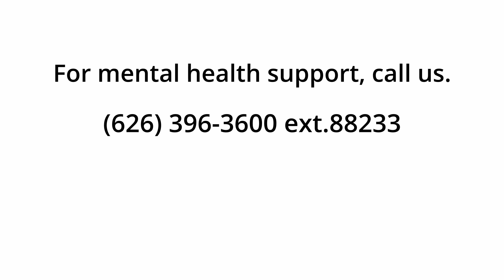We Can Help - PUSD Mental Health Services